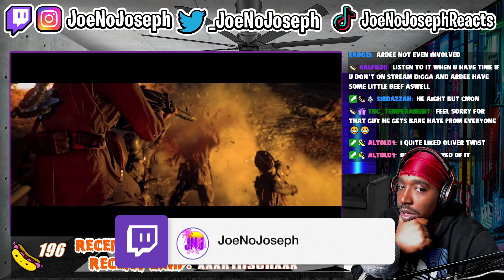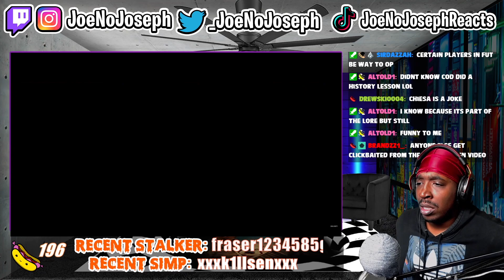Reaction To The First Look at Zombies | Call of Duty: Vanguard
KICK.COM/JOENOJOSEPH Click This Or Else Your Mom…..